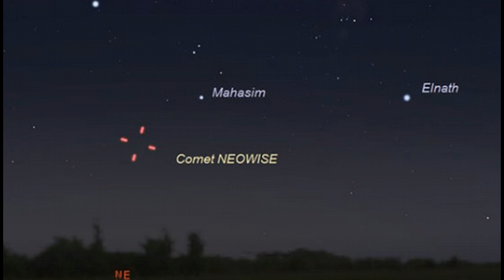WOW! Comet NEOWISE, Tail and All, Can Now Been Seen From US!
So when's the best time to see the comet? Right now, you can see it at dawn. EarthSky reports that on July 11, it will be highest during dawn. Then it will get closer to the horizon each day, and sometime during mid-July it will be visible in the northwest horizon after sunset. Around July 22, it'll be closest to Earth. While the comet should be visible with the naked-eye, EarthSky recommends using binoculars or a telescope for a clearer sight.-